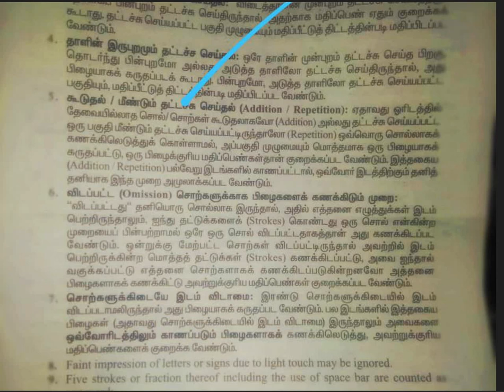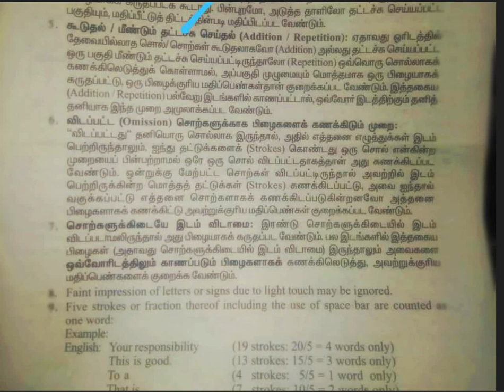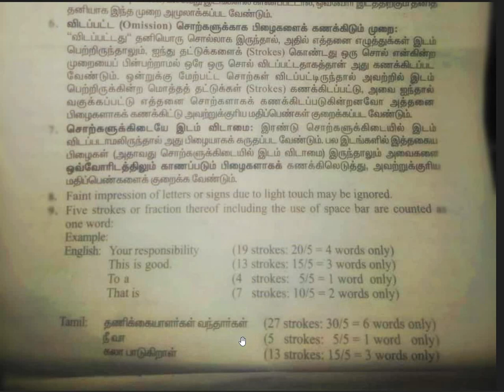typewriting exam August month last time tips tricks important update இதை செய்தால் நீங்கள் பாஸ்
typewriting exam pass mark